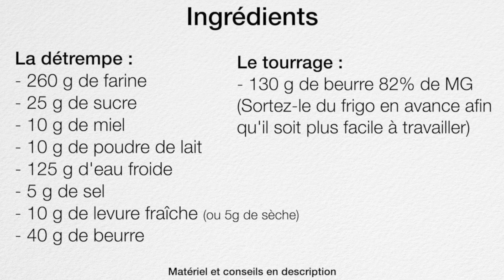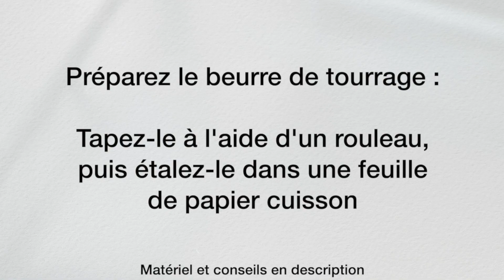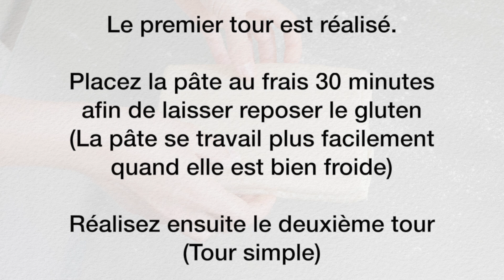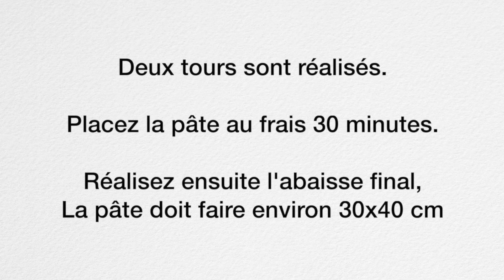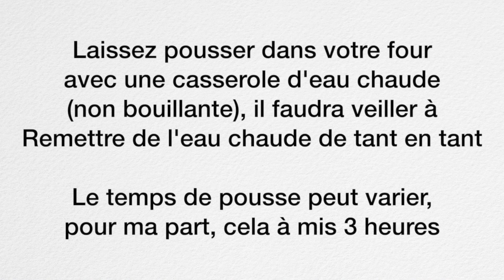CROISSANTS AU MAGIMIX COOK EXPERT - Pâtis-sons -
Vous voulez un petit déjeunez parfait ? Découvrez comment faire facilement une pâte levée feuilletée et de délicieux croissants au magimix cook expert.

⚠ Attention, il faut impérativement l'accessoire PETRIN XL pour cette recette.

✅ La détrempe :
260 g de farine
25 g de sucre
10 g de miel
10 g de poudre de lait
125 g d'eau froide
5 g de sel
10 g de levure fraiche ou 5 g de sèche
40 g de beurre en morceaux à température ambiante

✅Le tourrage :
130 g de beurre à 82% de matière grasse
(à sortir du frigo en amont afin qu'il soit à température ambiante)

✅Un oeuf pour la dorrure

TU SOUHAITES T'EQUIPER DU MAGIMIX COOK EXPERT ET FAIRE DE SUPERBE RECETTE 😎
👉👉 MAGIMIX Cook Expert Premium XL

📚LIVRE DE CUISINE POUR TON QUOTIDIEN AVEC MAGIMIX 📚
🍭Recettes créatives
🍜Les soupes et veloutés
👩‍👧‍👦La cuisine pour nos petits chefs
🥙Recettes saines et gourmandes
🥘Cuisine des terroirs
🥒 Pour les végétariens
🍪Desserts simplissimes
🥗Plats simplissimes

🔹 Chapitres :
00:00 Intro
00:29 Ingrédients
00:32 La détrempe
01:53 Le beurre
02:24 Premier tour
04:35 Deuxième tour
05:49 Abaisse final
06:41 Le détaillage et façonnage
08:54 Mise en pousse
09:23 Cuisson

Recette adaptable au thermomix monsieur cuisine connect ou sans robot